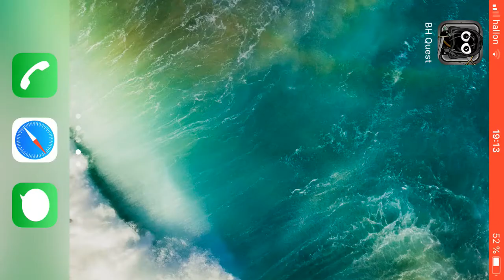Bug Heroes Quest. Extra episode 23.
There were some glitches that I wanted to test that could only be done in a new game and I wanted to get some good footage for a project that I am working on so I decided to make some extra episodes.